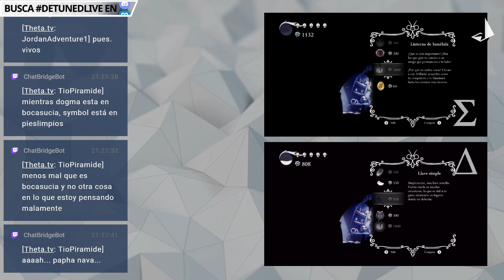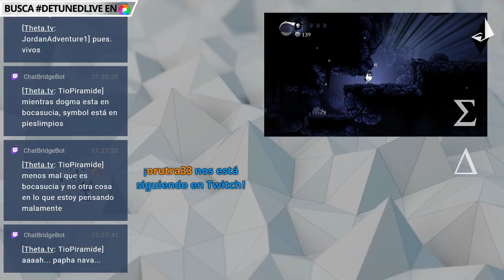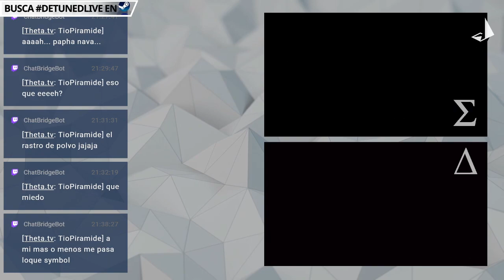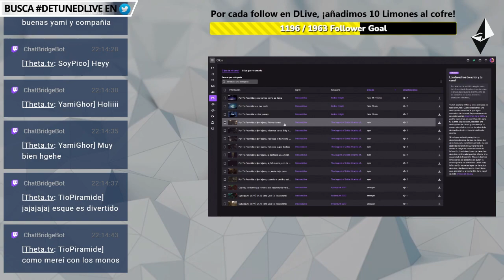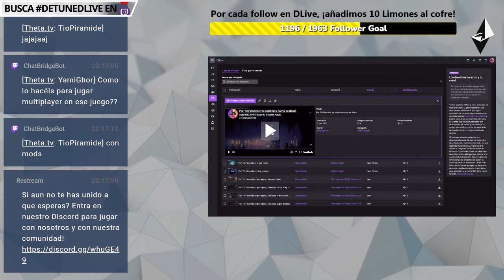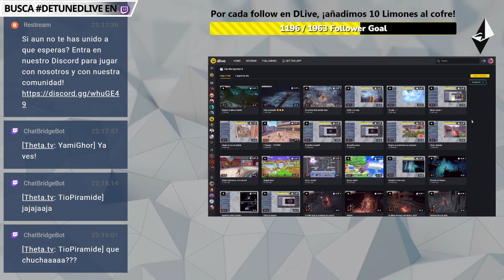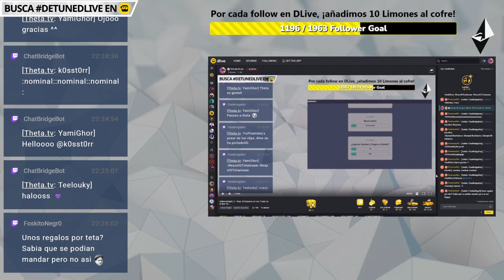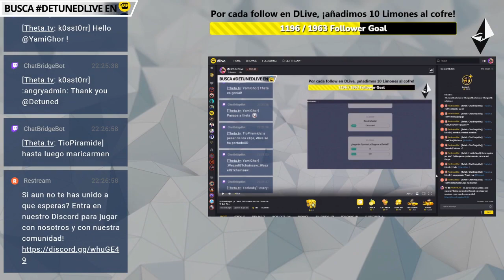Hollow Knight | 7. Total, Si Estamos en ese Punto en el que Ya...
No te pierdas los próximos eventos en los canales de Detuned:
Cada uno de vosotros que elegís apoyarnos en nuestros canales ayudáis a que podamos hacer mucho más, mucho mejor y más a menudo. ¡Gracias a todos!